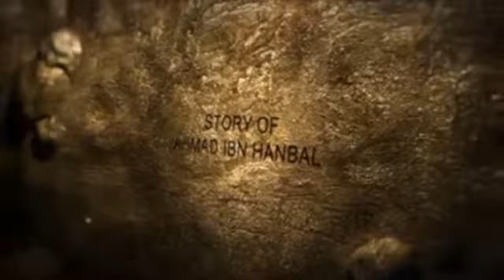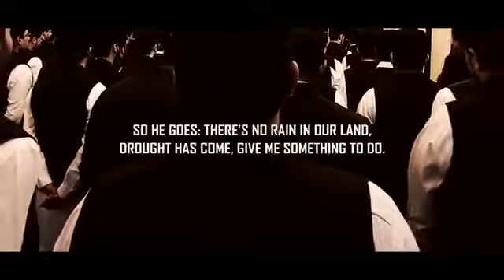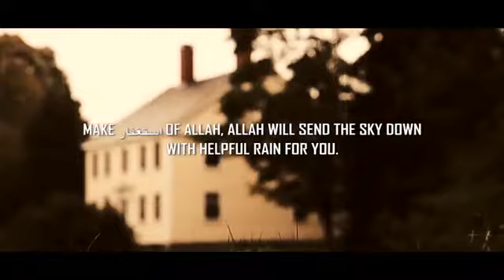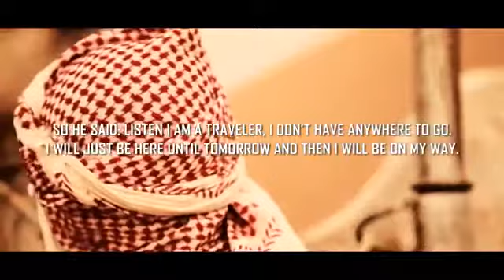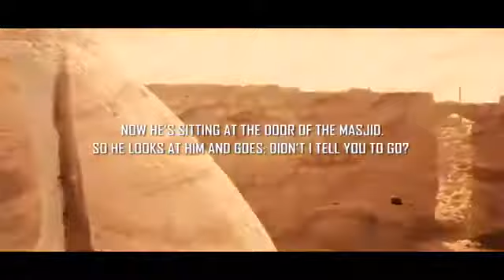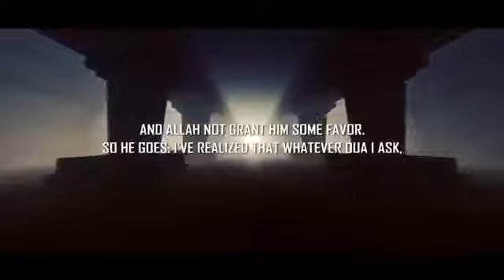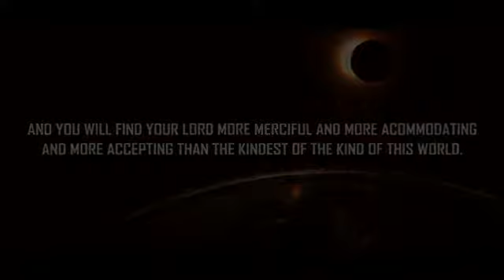SOLUTION FOR HARDSHIPS IN LIFE.